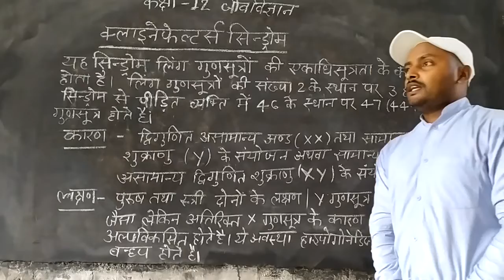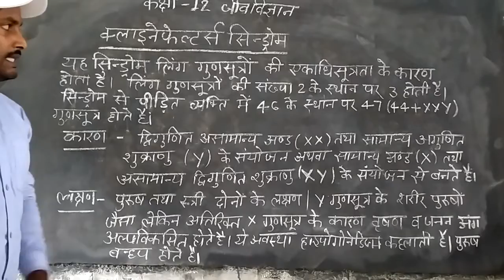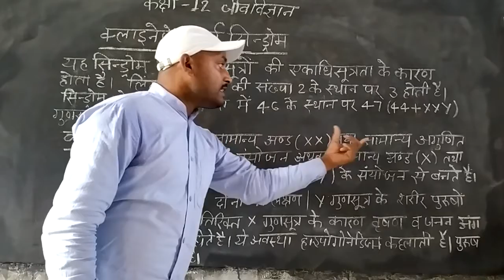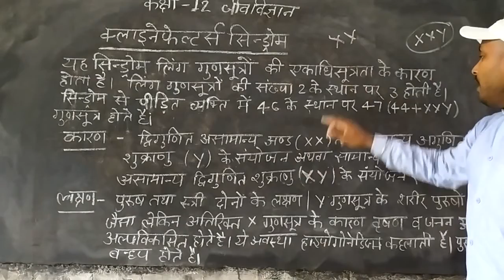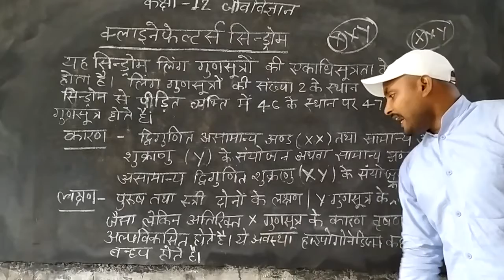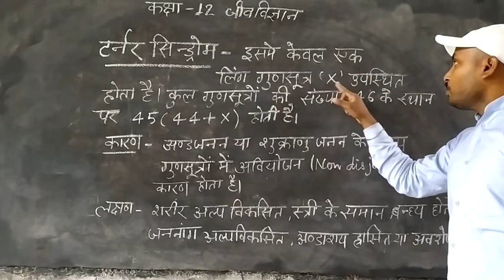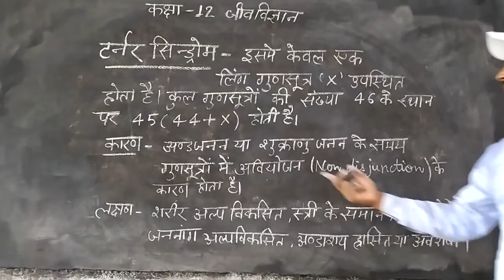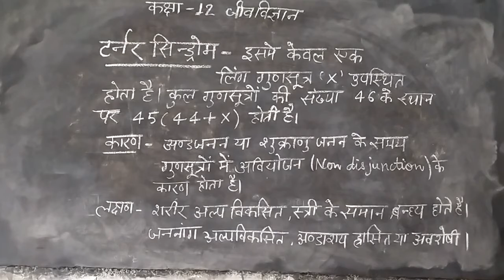Class 12 Biology Part 1 Klinefelter Syndrome and Turner Syndrome By Abhishek Sir